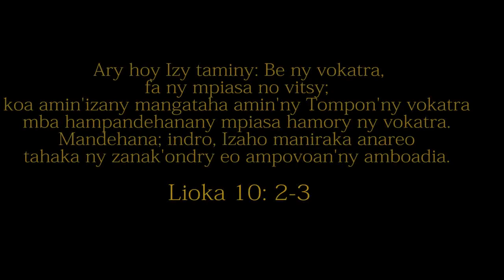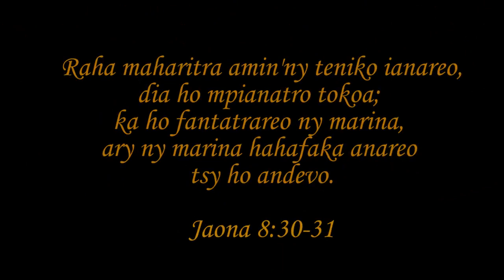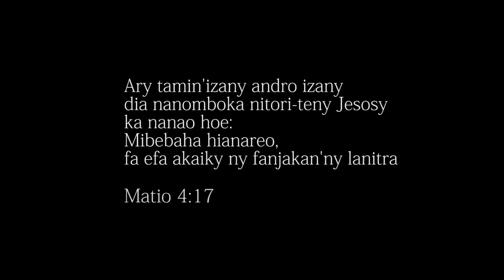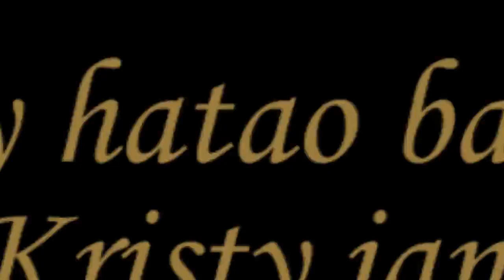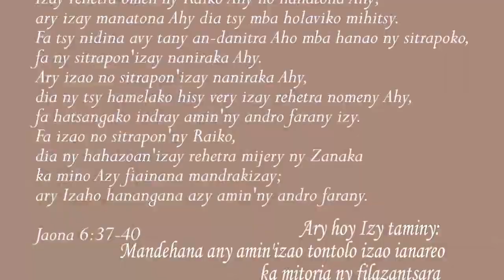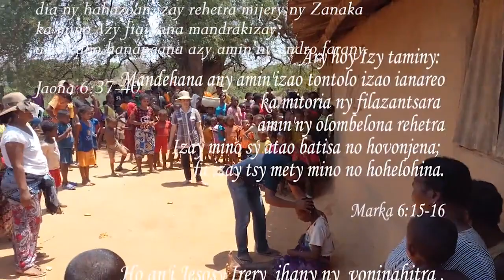Tatitra fitoriana Filazantsara tany Itondy 25 sy 26 10 2019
Mandehana any amin'izao tontolo izao ianareo ka mitoria ny Filazantsara amin'ny olombelona rehetra.
Fa lozako raha tsy mitory ny Filazantsara aho